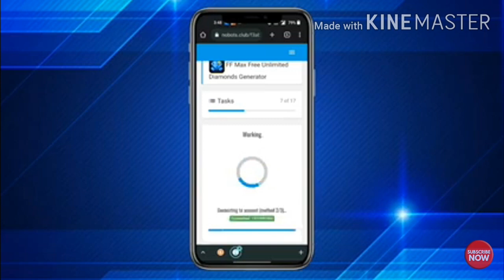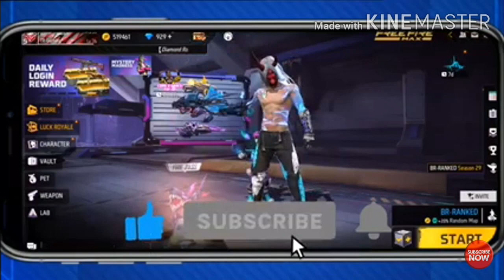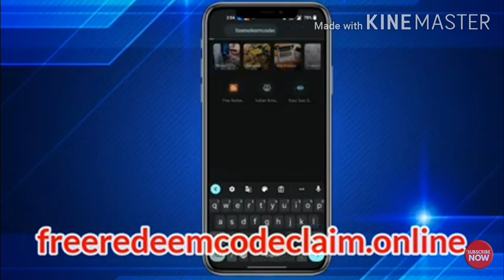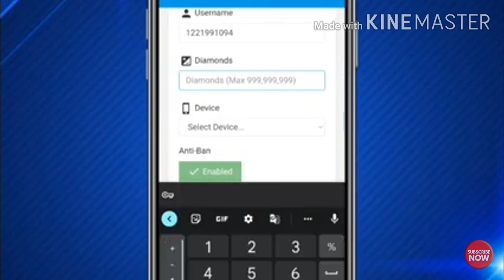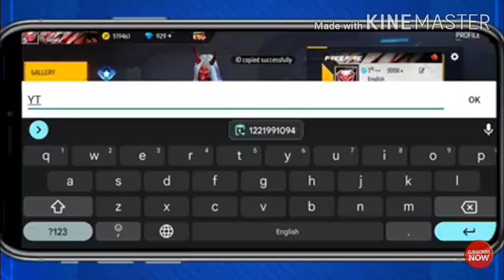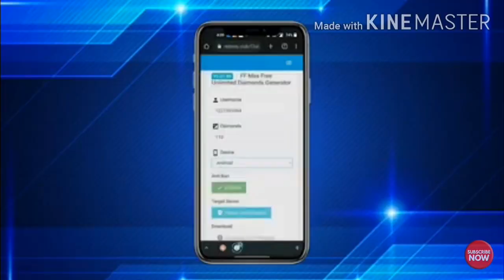enter free fire max uid & get free diamonds 💎 🔥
enter free fire max uid & get free diamonds 💎 🔥 | ‎@dude sunny bro

ignore the keyword 😉 :

how to get free diamonds from free fire max,
free fire max free diamonds app,
enter free fire max uid and get free diamonds app,
free fire max diamond free app,
free diamonds for free fire max,
enter free fire max uid and get free diamonds bundle,
enter free fire max uid and get free diamonds bangla,
ff max free diamonds app,
enter free fire max uid and get free diamonds choices,
enter free fire max uid and get free diamonds code,
enter free fire max uid and get free diamonds config,
enter free fire max uid and get free diamonds daily,
enter free fire max uid and get free diamonds diamond,
enter free fire max uid and get free diamonds download,
enter free fire max uid and get free diamonds episode,
enter free fire max uid and get free diamonds event,
enter free fire max uid and get free diamonds easy,
free fire max diamond app free,
enter free fire max uid and get free diamonds ff,
free fire max free diamond claim,
enter free fire max uid and get free diamonds generator,
enter free fire max uid and get free diamonds glitch,
enter free fire max uid and get free diamonds google,
enter free fire max uid and get free diamonds global,
garena free fire max diamond app,
enter free fire max uid and get free diamonds hack,
how to get free diamonds for free fire max,
garena free fire max free diamonds,
enter free fire max uid and get free diamonds ios,
enter free fire max uid and get free diamonds join,
enter free fire max uid and get free diamonds kannada,
enter free fire max uid and get free diamonds lyrics,
enter free fire max uid and get free diamonds link,
enter free fire max uid and get free diamonds latest,
enter free fire max uid and get free diamonds mobile,
enter free fire max uid and get free diamonds malayalam,
enter free fire max uid and get free diamonds new,
enter free fire max uid and get free diamonds only,
enter free fire max uid and get free diamonds open,
enter free fire max uid and get free diamonds com,
enter free fire max uid and get free diamonds pc,
enter free fire max uid and get free diamonds password,
enter free fire max uid and get free diamonds pass,
enter free fire max uid and get free diamonds problem,
enter free fire max uid and get free diamonds quick,
enter free fire max uid and get free diamonds quickly,
enter free fire max uid and get free diamonds quiz,
enter free fire max uid and get free diamonds ros,
enter free fire max uid and get free diamonds real,
enter free fire max uid and get free diamonds diamonds,
enter free fire max uid and get free diamonds,
enter free fire max uid and get free diamonds tamil,
enter free fire max uid and get free diamonds telugu,
enter free fire max uid and get free diamonds today,
enter free fire max uid and get free diamonds trick,
free fire max diamond games,
how to get diamonds in free fire max easily,
enter free fire max uid and get free diamonds uk,
enter free fire max uid and get free diamonds update,
enter free fire max uid and get free diamonds unlock,
enter free fire max uid & get free diamonds video,
enter free fire max uid and get free diamonds wiki,
enter free fire max uid and get free diamonds website,
enter free fire max uid and get free diamonds xenoblade,
enter free fire max uid and get free diamonds xml,
enter free fire max uid and get free diamonds youtube,
enter free fire max uid and get free diamonds yt,
enter free fire max uid and get free diamonds you,
enter free fire max uid and get free diamonds zarchiver,
enter free fire max uid and get free diamonds zong,
enter free fire max uid and get free diamonds 0.22.2,
how to get free fire max free diamonds,
enter free fire max uid and get free diamonds 2018,
enter free fire max uid and get free diamonds 2022,
free fire max free diamond game,
enter free fire max uid and get free diamonds 3d,
enter free fire max uid and get free diamonds 4g,
enter free fire max uid and get free diamonds 50ml,
enter free fire max uid and get free diamonds 500,
enter free fire max uid and get free diamonds 99,
enter free fire max uid and get free diamonds 999